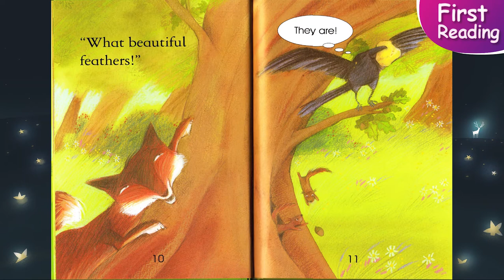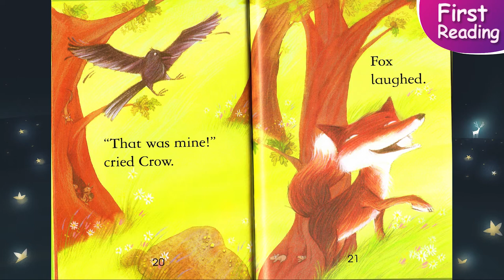The Fox and the Crow 🎵 First Reading | Famours fairy tales from around the world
3000 mẫu câu giao tiếp tiếng anh ba mẹ và con (update mỗi 2 tập mới vào T2 và T6 hàng tuần  )